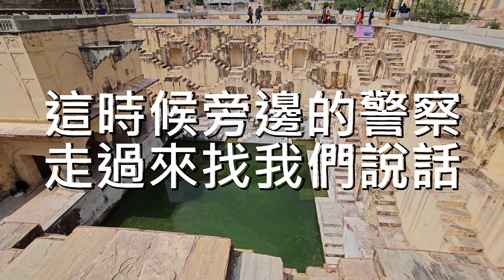EP-127 我們被印度警察坑了！/齋浦爾特殊造型階梯井/印度美食體驗/豬皮又踩雷了#印度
🌆 探索印度齋浦爾的美食與文化 🍽️

嘟嘟車帶我們遊覽了這個令人驚艷的城市，而這集的重點是探索齋浦爾的特色飲食和獨特文化。我們首先來到了齋浦爾的著名景點 - 階梯井，這裡是不少 Instagram 網紅經常拍照的地方，但要注意被坑錢！

接著，我們探尋了當地餐廳，品嚐了拉賈斯坦邦當地的特色菜肴。其中有一種飲料帶有硫磺的味道，相當獨特。主菜則是多種美味的餅配以各種不同的沾醬，總之，這是一次美食探險。

如果你喜歡探索當地的飲食文化，印度齋浦爾的這集一定不容錯過！別忘了按下訂閱按鈕，一起加入我們的美食之旅吧！